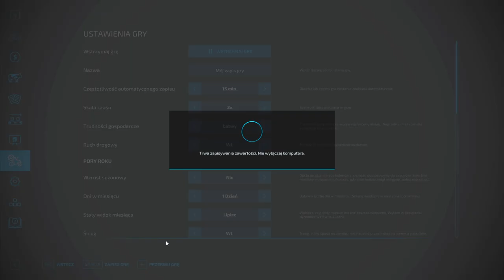Farming Simulator 22 - Zaczynamy odc 5. Sprzedaż rzepaku - ile zarobię. Zagrajmy w FS22 gameplay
Zagrajmy w Farming Simulator symulator farmy po polsku. Odcinek 5 sprzedaję rzepak - ile zarobię?
Przekonamy się czy nawożenie i wałowanie pola ma sens i da większe plony, a jeśli tak to o ile więcej rzepaku uda mi się zebrać?
Farming Simulator 22 - Zaczynamy odc 5. Sprzedaż rzepaku - ile zarobię. Zagrajmy w FS22 gameplay od zera do farmera milionera.